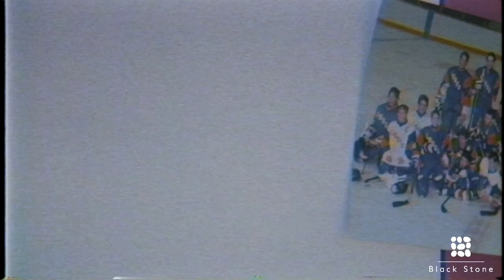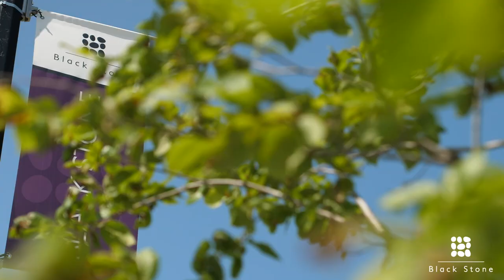Maclab Black Stone: The Best of Everything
Partnered with Mister Social Marketing to create this short promo for the Black Stone development in Leduc, AB.

Written, shot and edited by Patrick Strevens.